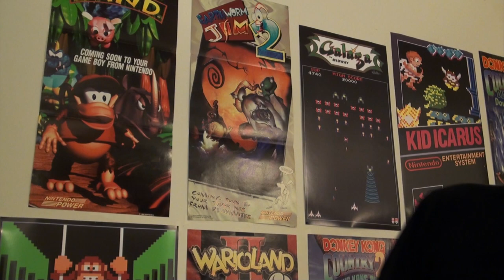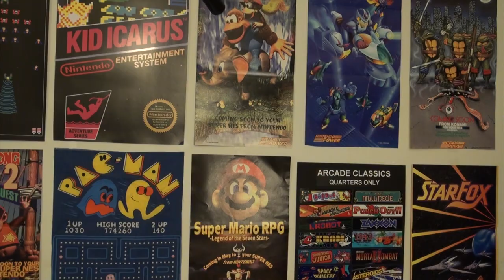Irate the 80's - He Man MOTU Action Figures (Ep 6 History & Review of Toys & Cartoon)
This time Irate covers He-man and how it revolutionized the Action figures paradigm.
(Yes I accidentally dropped Tri-clops picture during the 2nd Man-e-faces mention. Price you pay when busting this stuff out quickly. its been corrected for the DVD release in the in the future.)